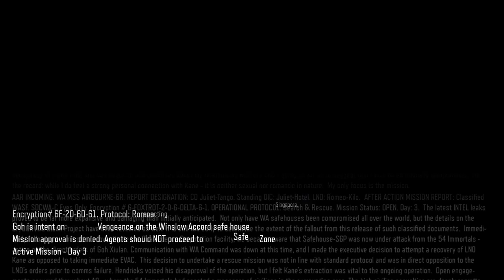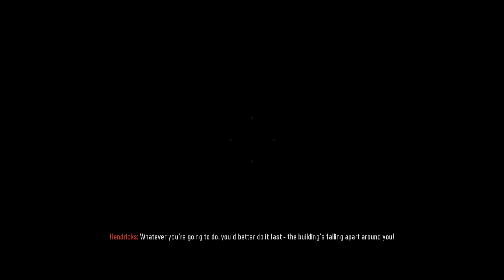Call of Duty Black Ops 3 - Vengeance Singapore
Call of Duty: Black Ops III is a first-person shooter video game developed by Treyarch for Xbox One, PlayStation 4 and Windows and Beenox and Mercenary Technology for Xbox 360 and PlayStation 3. the game was officially released on November 6th. Black Ops III is the twelfth game in the Call of Duty franchise

Sixth Sense Flak Jacket Blind Eye Ghost Afterburner Overclock
Fast Hands Scavenger Tracker Hard Wired Cold-Blooded Ante Up
Tier 3 Perks
Dead Silence Blast Suppressor Gung-Ho Awareness Engineer Tactical Mask
Primary Gunfighter Secondary Gunfighter Overkill Danger Close Perk 1 Greed Perk 2 Greed Perk 3 Greed Tactician
Scorestreaks
400: HC-XD 500: UAV 550: Care Package 600: Counter-UAV 650: Dart 700: Guardian 750: Lightning Strike 800: Hellstorm 850: Hardened Sentry 900: Cerberus 950: Rolling Thunder 1050: Talon 1100: Wraith 1200: H.A.T.R. 1250: Power Core 1300: R.A.P.S. 1600: GI Unit 1700: Mothership

Aquarium Breach Combine Evac Exodus Fringe Havoc Hunted Infection Metro Redwood Stronghold Shadows of Evil (ZM) Dead Ops Arcade 2: Cyber's Avengening (ZM) Alpha (FR) Sidewinder (FR) Infected (FR) Blackout (FR)
Bonus
Nuk3town The Giant (ZM)
Awakening
Gauntlet Rise Skyjacked Splash Der Eisendrache (ZM)
Eclipse
Knockout Rift Spire Verge Zetsubou No Shima (ZM)
Descent
Berserk Cryogen Empire Rumble Gorod Krovi (ZM)
Salvation
Citadel Micro Outlaw Rupture Revelations (ZM)
Zombies Chronicles
Nacht der Untoten (ZM) Verrückt (ZM) Shi No Numa (ZM) Kino der Toten (ZM) Ascension (ZM) Shangri-La (ZM) Moon (ZM) Origins (ZM)
Combat Immersion

Submachine Guns
Kuda VMP Weevil Vesper Pharo Razorback HG 40 (Update) DIY 11 Renovator (Update) HLX 4 (Update) PPSh (Update) AK-74u (Update)
Bootlegger (ZM) M1927 (ZM) MP40 (ZM)
Assault Rifles
KN-44 XR-2 HVK-30 ICR-1 Man-O-War Sheiva M8A7 MX Garand (Update) FFAR (Update) Peacekeeper MK2 (Update) LV8 Basilisk (Update) M16 (Update) Galil (Update)
StG-44 (ZM)
KRM-262 205 Brecci Haymaker 12 Argus Banshii (Update)
BRM Dingo Gorgon 48 Dredge R70 Ajax (Update)
MG-08/15 (ZM)
Sniper Rifles
Drakon Locus P-06 SVG-100 RSA Interdiction (Update) DBSR-50 (Update)
Pistols
MR6 RK5 L-CAR 9 Marshal 16 (Update) Rift E9 (Update) 1911 (Update)
Bloodhound (ZM) Mauser C96 (ZM)
XM-53 BlackCell L4 Siege (Update)
Melee
Combat Knife
Updates: Butterfly Knife Wrench Brass Knuckles Fury's Song Iron Jim MVP Carver Malice Skull Splitter Slash N' Burn Nightbreaker Buzz Cut Nunchucks Enforcer Prizefighters Path of Sorrows Ace of Spades Bushwhacker L3FT.E Raven's Eye
NX ShadowClaw (Update) D13 Sector (Update) Ballistic Knife (Update)
Spike Launcher (SP) Micro-Missile Launcher (SP) Death Machine (SP/ZM)
Specialist Weapons
Gravity Spikes Sparrow Tempest War Machine Annihilator H.I.V.E. Scythe Ripper Purifier
Attachments
Optics: Recon Sight Reflex Sight Thermal Varix 3 ELO BOA 3 LRx3 (Update)
Barrel: Suppressor Long Barrel
Underbarrel: Grip Bayonet (Update)
Unique: Stock Ballistics CPU Fast Mag FMJ High Caliber Laser Sight Quickdraw Handle Dual Wield Rapid Fire Extended Mag Tri Bolt (Update)
Pack-a-Punch (ZM): Blast Furnace Dead Wire Turned Fireworks Thunder Wall
Fists Knife (ZM) Bowie Knife (ZM) Plunger (ZM) Sickle (ZM)
Frag Semtex Thermite C4 Trip Mine Combat Axe
Stielhandgranate (SP) Widow's Wine Grenade (ZM)
Concussion Flashbang EMP Grenade Smoke Screen Trophy System Shock Charge Black Hat
Wonder Weapons
Ray Gun Apothicon Servant Wunderwaffe DG-2 Wrath of the Ancients KT-4 GKZ-45 Mk3 Thundergun Ray Gun Mark II 31-79 JGb215 Wave Gun Staff of Ice Staff of Fire Staff of Wind Staff of Lightning
Specialist: Apothicon Sword Ragnarok DG-4 Skull of Nan Sapwe Gauntlet of Siegfried
Equipment: Spider Bait Dragon Strike
Tactical: Li'l Arnie Monkey Bomb Gersh Device Matryoshka Doll Quantum Entanglement Device G-Strike
Melee: One Inch Punch
Attachment: Sekhmet's Vigor
Zombies Buildables
Rocket Shield Zombie Shield Gas Mask Guard of Fafnir Maxis Drone
M27 Remington 870 MCS MP7 HAMR KAP-40 Riot Shield
Specialist Abilities
Overdrive Vision Pulse Glitch Kinetic Armor Combat Focus Rejack
Astoth Arbzorak Uplink Drone Axe Claymore Direct Neural Interface Directed Energy Air Defense FlaK 88 Flare Kill Counter KN Weapons Platform LRAD MG42 MG34 Panzerschreck Default Weapon Molotov Cocktail Throwing Knife Mortar Round P.E.S. Vril Generator Focusing Stone Shovel Golden Helmet

NO COMMENTARY GAMEPLAY Let's Play How to Live Streaming Twitch Walkthrough Playthrough Review Nintendo Microsoft Sony Apple Google Steam iPhone iPad iOS Android Wii 3D 3DS DS Dreamcast Game Boy Advance iOS Linux Mac OS X GameCube PlayStation 4 Sega Mobile Cool Fun Free to Play Games Download Music Clips  Xbox One 360 Playstation 4 PS PS1 PS2 PS3 PS4 PS5 PSP Next Portable Vita Console PC Mac Windows OSX Live PSN 2160p 1080p 720p 4K 2K HD HQ 30 60 FPS Demo Beta Singleplayer Offline Multiplayer Solo Coop Internet Cooperative Online 100% Achievement Trophy